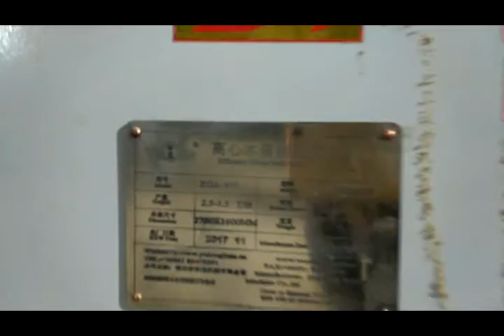Wood pellet plant in Vietnam/India/Malaysia/Indonesia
Jerry Wang (General Manager)
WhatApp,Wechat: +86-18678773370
SHANDONG LONGZE MECHANICAL EQUIPMENT CO.,LTD
24 hours quick online service!!!
Pls add my WhatApp,Wechat for easy quick chatting